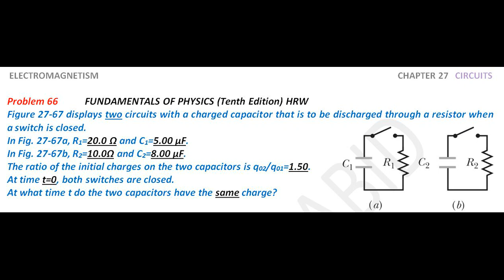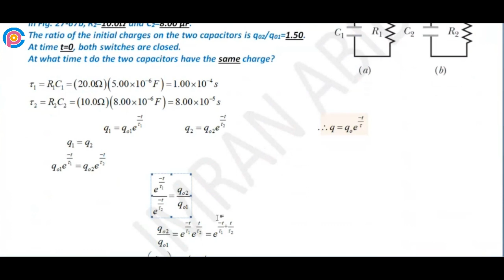Halliday resnick chapter 27 problem 66 solution | Fundamentals of physics 10e solutions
Figure 27-67 displays two circuits with a charged capacitor that is to be discharged through a resistor when a switch is closed. In Fig. 27-67a, R1=20.0 Ω and C1=5.00 µF. In Fig. 27-67b, R2=10.0Ω and C2=8.00 µF. The ratio of the initial charges on the two capacitors is q02/q01=1.50. At time t=0, both switches are closed. At what time t do the two capacitors have the same charge?